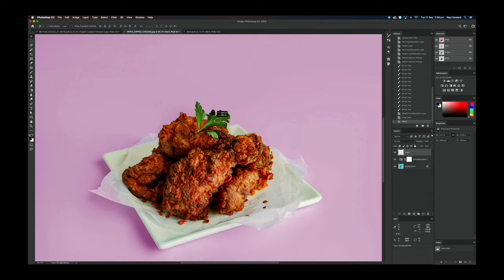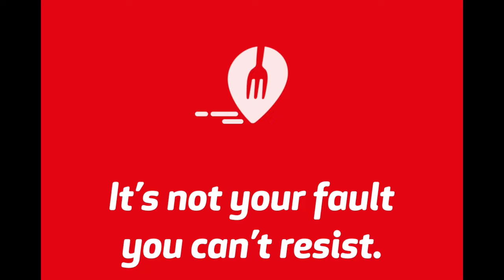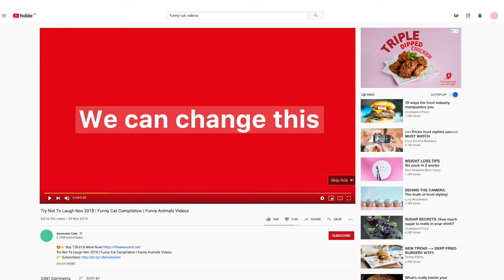Social Experiment: The shocking effects of junk food advertising!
Do we really choose what we eat? Eight people turned up to a restaurant for what they believed was the start of a social experiment. Little did they know, it was really the end of it. Follow Bite Back and join the fight to take junk food out of the spotlight. @biteback2030